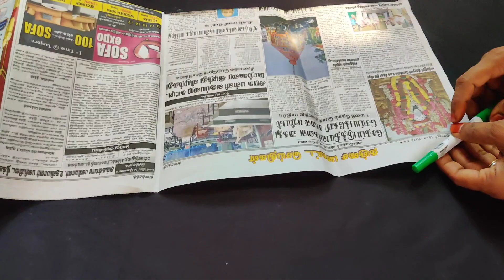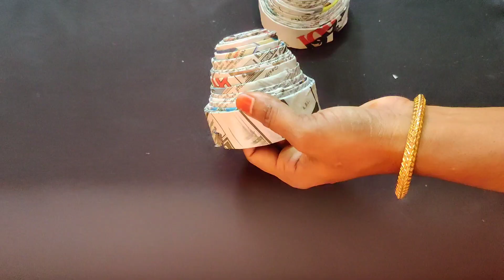Newspaper Piggy Bank Making ||செய்தித்தாளில் உண்டியல் செய்வது எப்படி